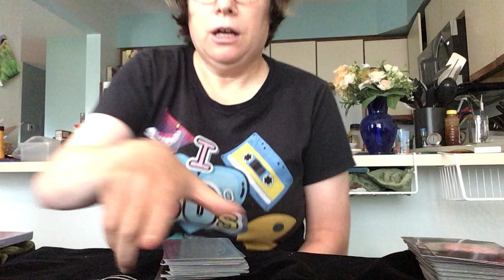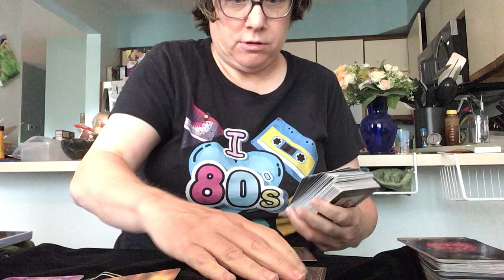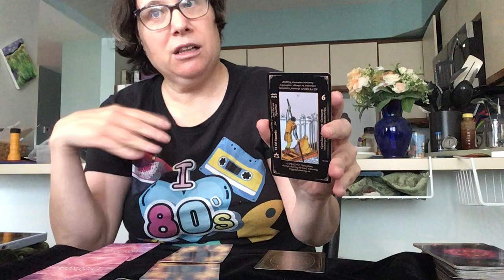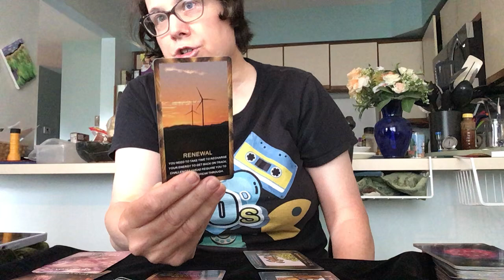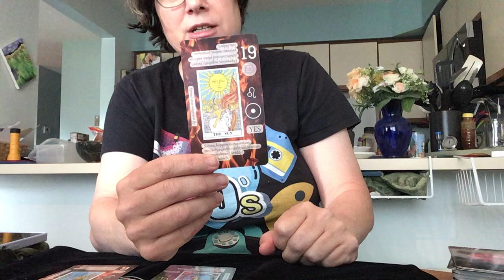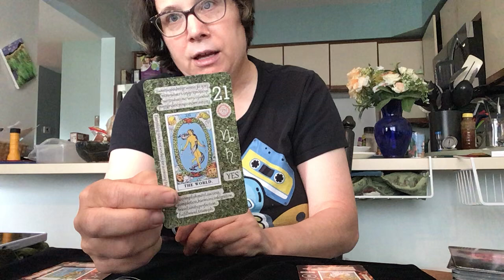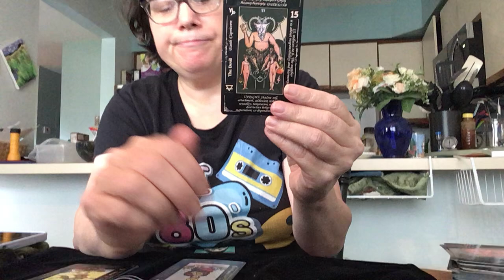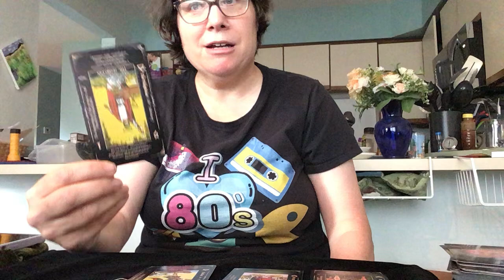Jennifer Garner - Tarot cards readings entertainment